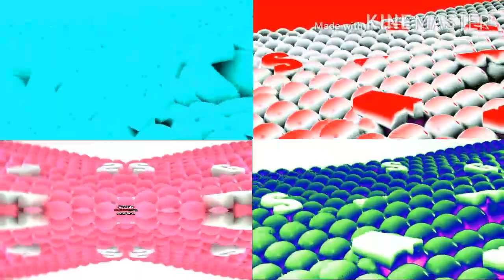Samsung Logo Balls Quadparision 38